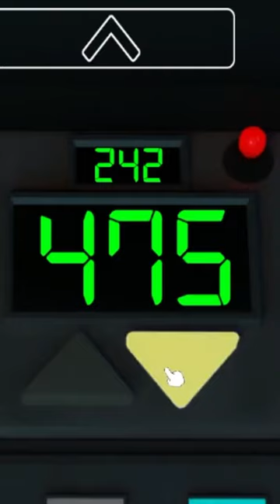Sinder didn't know about this feature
🎬Video Edited By: @Kaizer_bread on Twitter